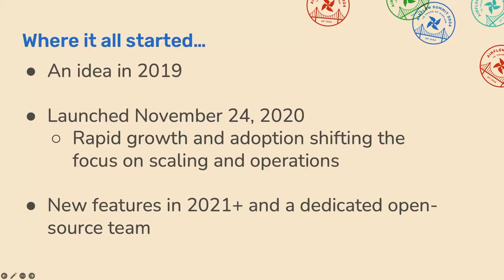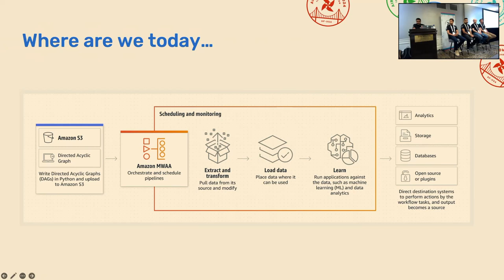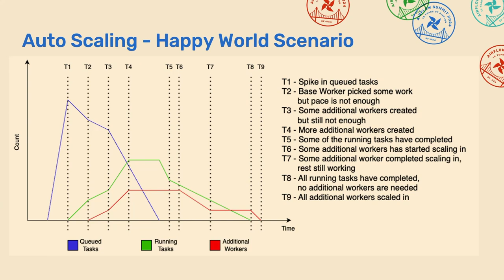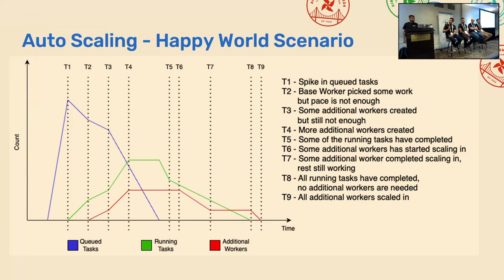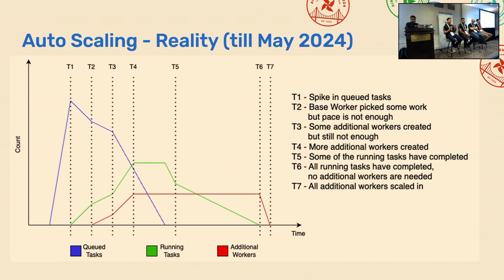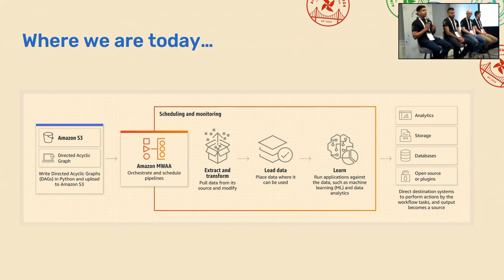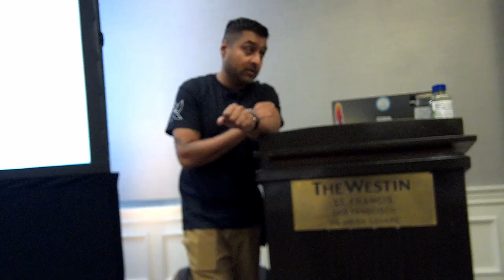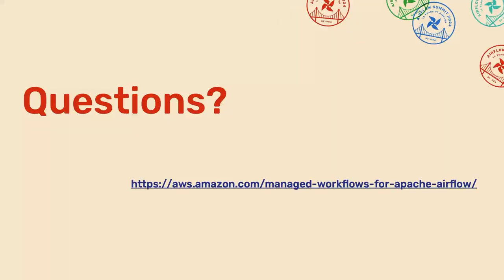Growing with Apache Airflow: A provider's journey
Presented by Amazon Web Services at Airflow Summit 2024.

It has been nearly 4 years since the launch of Managed Workflows for Apache Airflow (MWAA) by AWS. It has gone through the trials and tribulations as with any new idea, working with customers to better understand its shortcomings, building dedicated teams focused on scaling and growth, and at its core, preserving the integrity and functionality of Apache Airflow. Initially launched with Airflow 1.10, MWAA is now available globally in multiple AWS regions supporting the latest version of Airflow along with a multitude of features. In this talk, we will cover a bit of that history along with debunking a few myths surrounding the critical needs for users today. From compliance requirements, larger environments, observability, and pricing, we will discuss how MWAA has evolved and continues to grow through its focus on customer value and more importantly, its dedication to the Apache Airflow community.